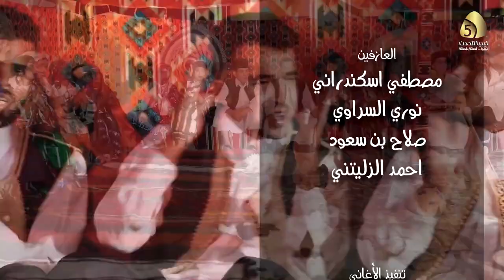الحلقة الحادية عشر | 11 من سلسلة "قالو هلنا" الغنائية التراثية - - قناة ليبيا الحدث